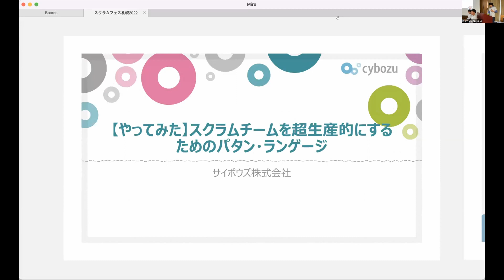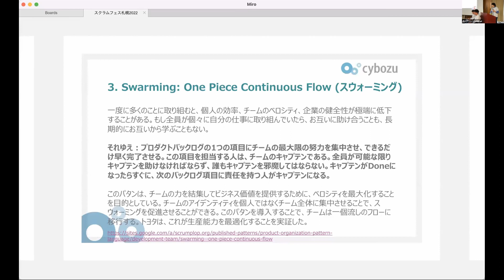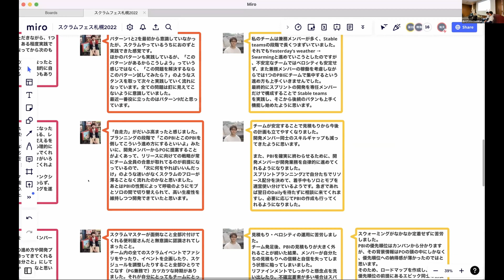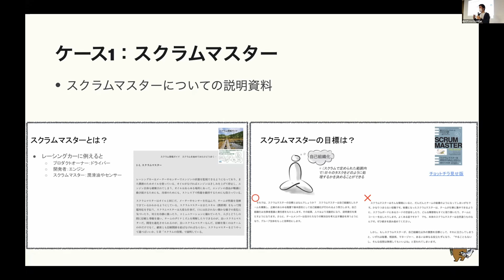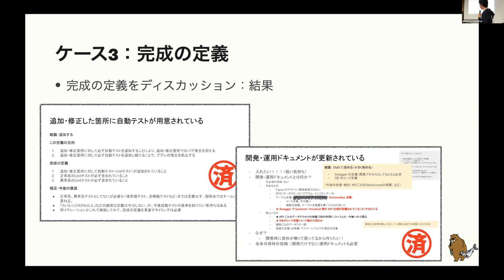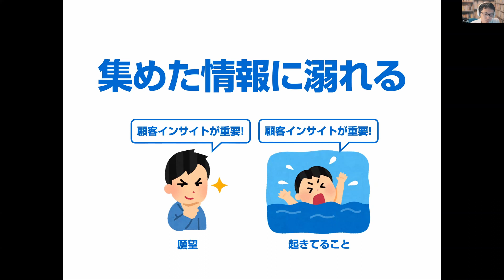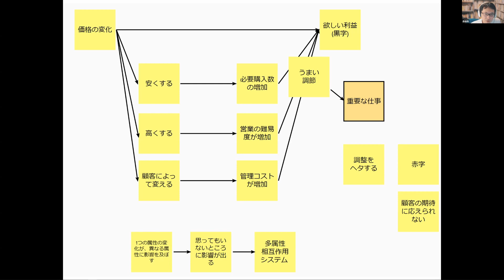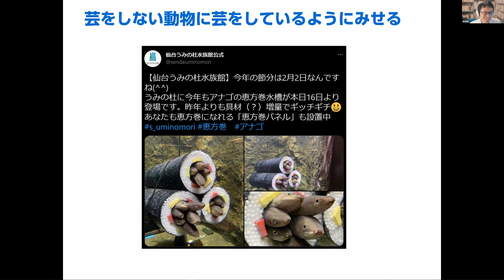Scrum Fest Sapporo 2022 DAY1 zoom2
DAY1
00:00:00 【やってみた】スクラムチームを超生産的にするためのパタン・ランゲージ

00:53:32 スクラムマスターの頭の中：あのときスクラムマスターは何を考えていたのか？

01:43:16 「どれだけ分かったら顧客を理解できたといえる?」プロダクトマネジメント入門! 様々な切り口から顧客の理解を深めよう!